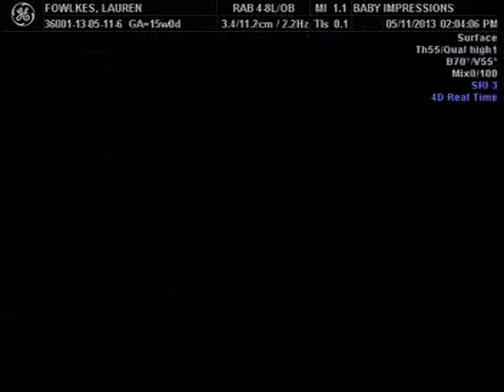Baby Girl Fowlkes